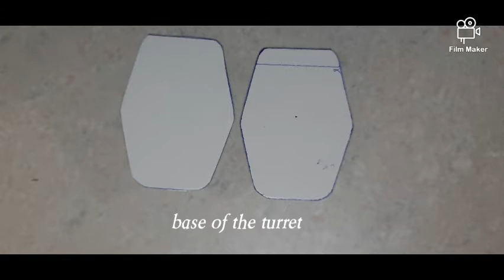World of Tanks : How to make a T34/85 tank using cardboard ! home made T34/85 scratch build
Hello.
It has been long since i uploaded a video...
i am sorry for that😅😅
But finally i have completed the tank!

I would like to give thanks to my friend , Fathan for designing a thumbnail for the video.

This is a 1:30 small scale model of the tank which took me about 2½months .

HISTORY OF THE T34

The T-34 is a Soviet medium tank introduced in 1940. Its 76.2 mm (3 in) tank gun was more powerful than its contemporaries while its 60 degree sloped armour provided good protection against anti-tank weapons.

The T-34 was the mainstay of Soviet Red Army armoured forces throughout the war. Its general specifications remained nearly unchanged until early 1944, when it received a firepower upgrade with the introduction of the greatly improved T-34-85 variant. Its production method was continuously refined and rationalized to meet the needs of the Eastern Front, making the T-34 quicker and cheaper to produce. The Soviets ultimately built over 80,000 T-34s of all variants, allowing steadily greater numbers to be fielded despite the loss of tens of thousands in combat against the German Wehrmacht.

It was the most-produced tank of the war, as well as the second most-produced tank of all time (after its successor, the T-54/T-55 series). With 44,900 lost during the war, it also suffered the most tank losses ever. Its development led directly to the T-44, then the T-54 and T-55 series of tanks, which in turn evolved into the later T-62, that form the armoured core of many modern armies.

☝🏽blueprints